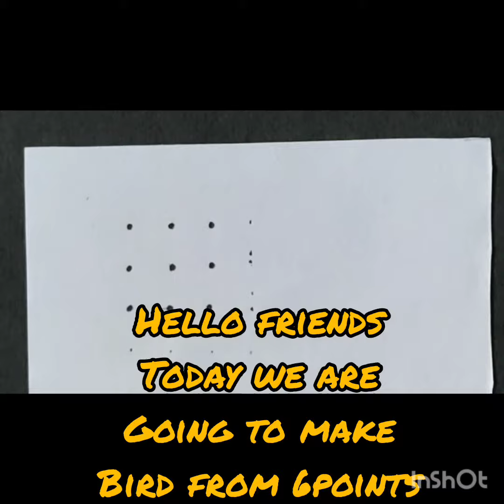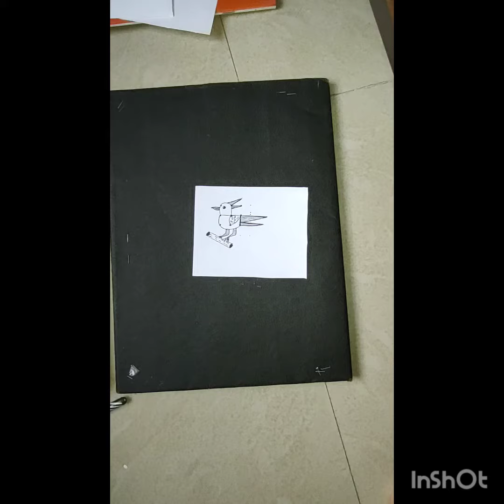How to make a bird 🕊️ from 6 dot method 🔴